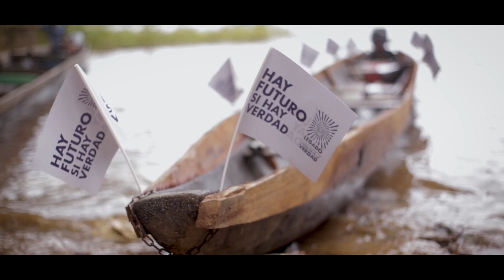¿Cómo implementar las recomendaciones que la Comisión de la Verdad le dejó a Colombia?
En este video explicamos el origen del Comité de Seguimiento y Monitoreo (CSM) a la implementación de las recomendaciones de la Comisión de la Verdad, que hace parte del Legado que la Comisión de la Verdad le dejó al país, y que trabajará durante 7 años para transformar estas recomendaciones en acciones concretas que construyan puentes de paz.